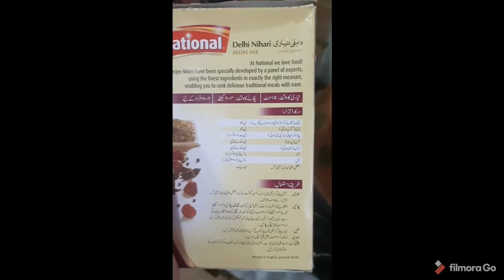Yummy and Easy Nehari Recepie by Sidra Sohaib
Ingredients:
Meat
Garlic n ginger paste
National Nehari mix powder
Water
Salt
Cooking Time : 4/5 hours in mitti ki Handi and 1 hour in cooker
Recepie: For proper Recepie please have a look on my video.